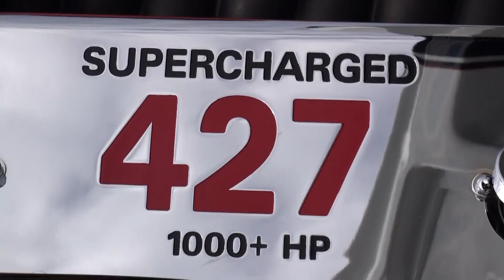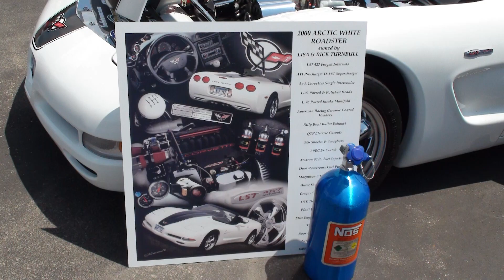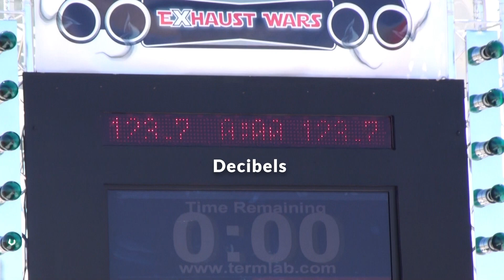2000 Chevrolet Corvette 427 Nitrous C5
A blown C5 Chevy Corvette with big block 427 engine and Nitrous Oxide. Nice sounding powerful modified Chevrolet C5 Corvette